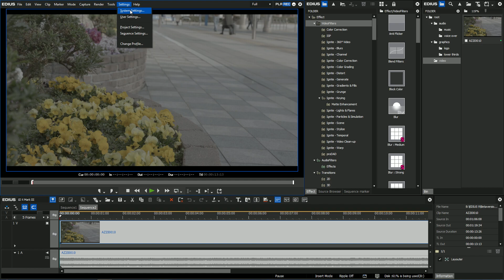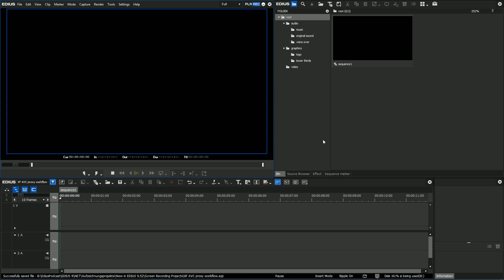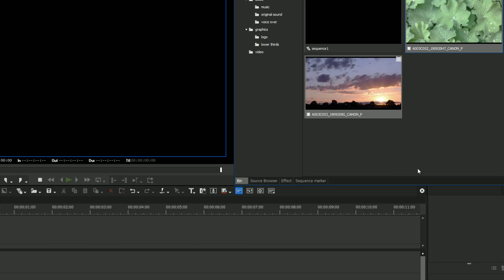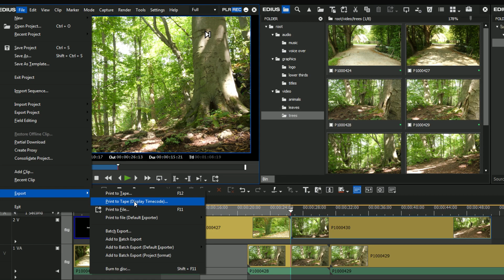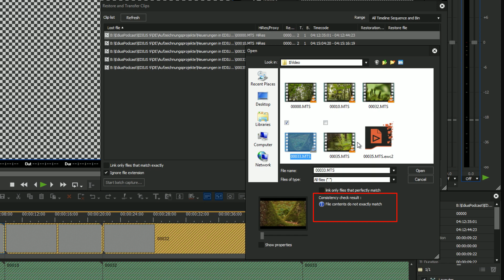EDIUS.NET - New in EDIUS 9.52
In this podcast we provide an overview of the new features of EDIUS 9.52.

New:
- EOS 1D X Mark III support
- Proxy workflow with EOS C500 Mark II
- Extended AAF export
- Consistency check for restoring offline clips

The EDIUS 9.52 update is available for free for existing EDIUS 9.x customers

00:00 - Introduction
00:35 - EOS 1D X Mark III support
01:33 - Proxy Workflow with EOS C500 Mark II
03:55 - Extended AAF export
05:03 - Consistency check for restoring offline clips
05:44 - More EDIUS!